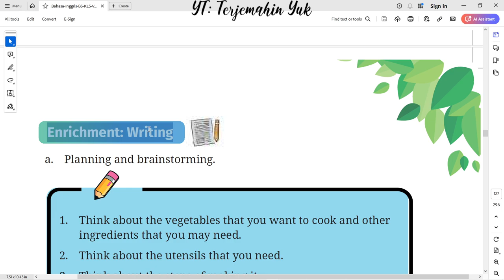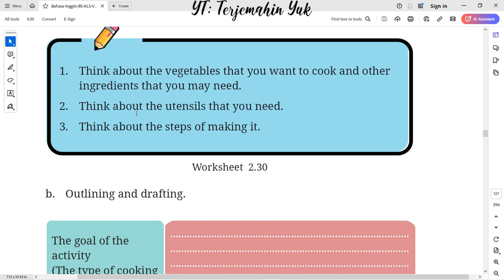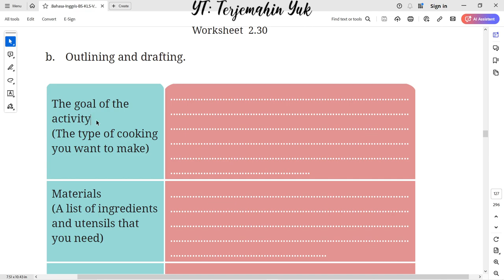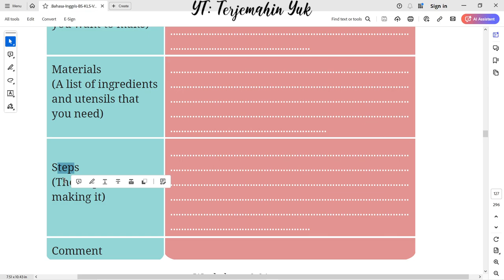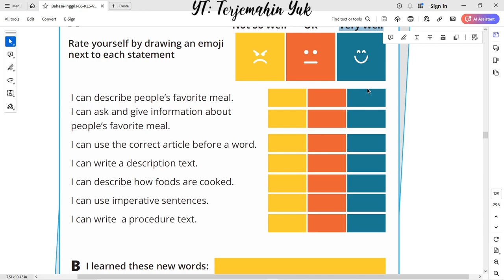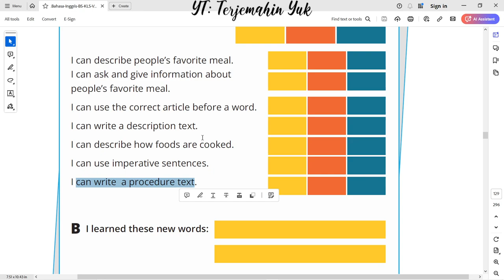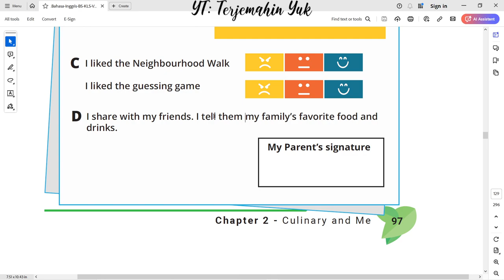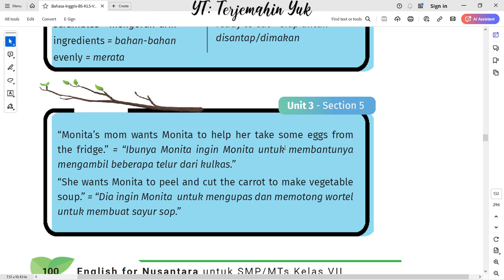Hal. 95-100 kelas 7 Terjemahan Buku Bahasa Inggris SMP Kurikulum Merdeka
Enrichment : Writing
Planning and brainstorming :
1. Think about the vegetables that you want to cook and other ingredients that you may need.
2. Think about the utensils that you need.
3. Think about the steps of making it.
Worksheet 2.30
worksheet 2.31
worksheet 2.32
Learning Reflection: How well did I do in chapter 2?
wordbox of chapter 2.
terjemahin yuk
terjemahinyuk
terjemahkan yuk
Tingkat Lanjut
kunci jawaban
belajar bahasa inggris
pelajaran
halaman